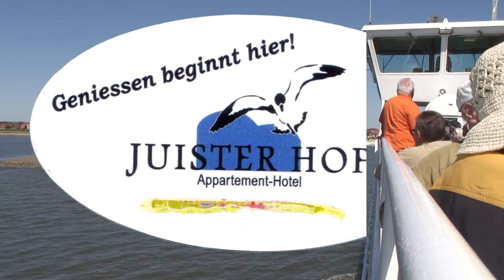Juist 1 Ankunft